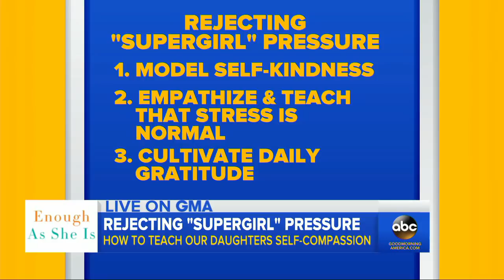How to help your teen daughter find balance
Author and educator Rachel Simmons shares tips for parents from her new book, "Enough As She Is."